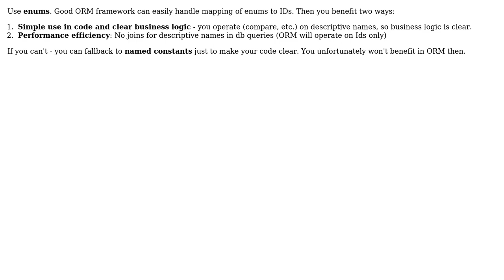Best practices for lookup tables in the application - by id or value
With thanks & praise to God, and with thanks to the many people who have made this project possible! | Content (except music & images) licensed under CC BY-SA | Music | Images & others | With thanks to user wobbily_col user Marcin Wachulski and the Stack Exchange Network Trademarks are property of their respective owners. You are responsible for your own actions.